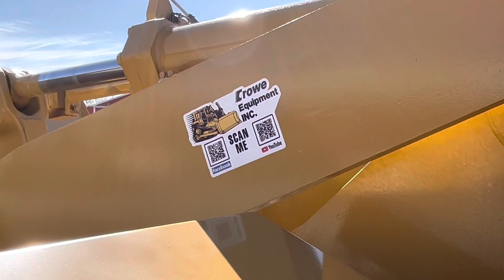Cat 938G just finished up